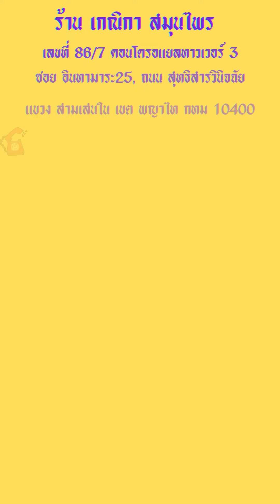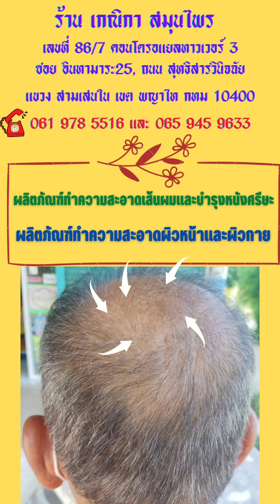ผลลัพธ์หลังใช้ผิตภัณฑ์จากแบรนด์เกณิกาเฮิร์บเฉพาะด้านหลัง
WELCOME TO KENIKA HERB

                       Thais Products Manufactured by Kenika Herb

Established since 2017, we are a family run business in Thailand . We specialise in the production and manufacture of  Hair Growth by under name is ***Kenika Herb*** To increase intensely and off white hair and get rid of it gradually , takes care of Hair Serum , a highly serum component of the best Thai herbs rare, which is completely natural does not contain any chemicals. Then for Hair shampoo is made from natural Thai herbs . Best hair shampoos is a hair -care product in a formula of natural luxurious Thai herbal medicines , develoloped by Ms. Kenika Kulwanthong based on the charateristics of hair of Oriental,combining international advanced biolagical hair-care technology with secrete recipe of traditional Thai medicine extraction. We also made Hair Conditioner for the quality same similar as Hair shampoo to treatment hair care product in a fumula luxurious Thai herbal medicines to increase intensely, and take care of hair from the roots of the highly follicles to the limbs, it gives hair a great shine and vitality, gives strength and health of the hair quickly.

We also have Herbal Soap ,Herbal Shower Gel , Herbal Toner , Herbal  Mask , Herbal Salt Spa and also Thai Herbal Ball *** . A few of our popular products are listed on the site for any customer to purchase, retail prices of course !

                            We Are Proudly Made in Thailand .